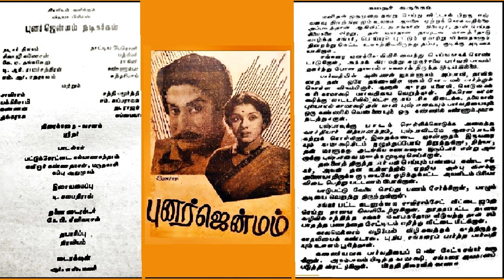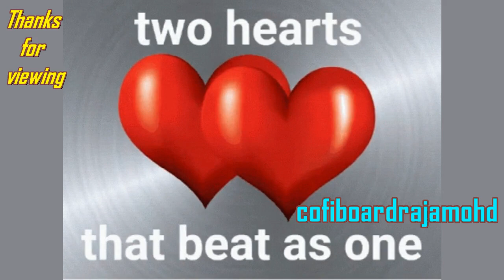ULLANGAL ONDRAGI THULLUM - PUNAR JENMAM